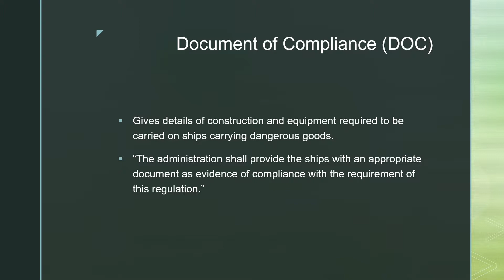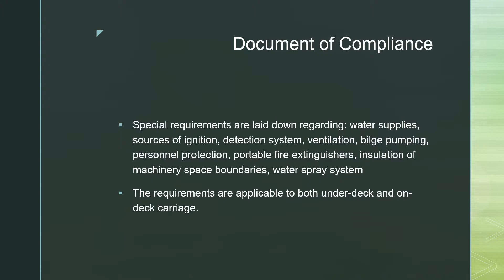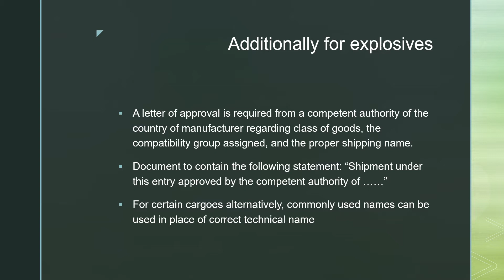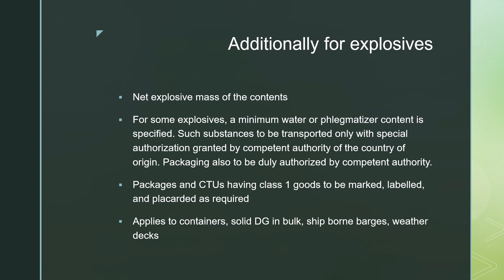Documentation required for the carriage of dangerous goods on ships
This video lists the essential documentation required to be carried by ships involved in the carriage of dangerous goods by sea.